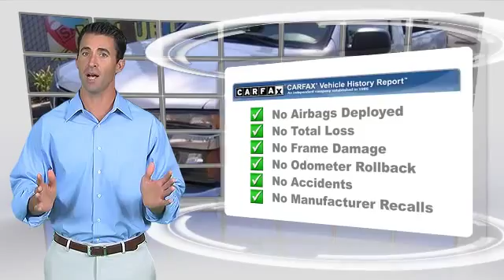Bill Wright Toyota, Bakersfield CA 93313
[DFIN:2:2188973:I:CAA08E73:1a3b8526e790da3facdb321047d53a8a]